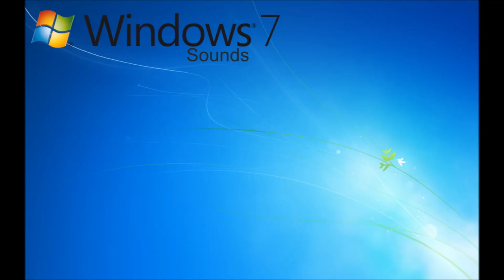Sparta Remix multisource 2 (re-done and better version)